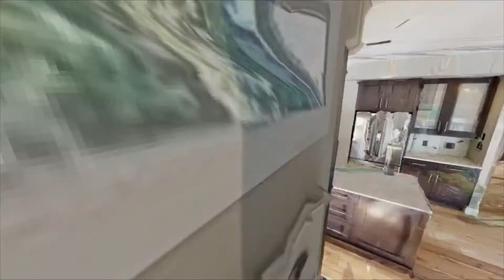391 Rindle Court, Kelowna, BC, V1W 5G5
391 Rindle Court, Kelowna, BC, V1W 5G5

Postal Code: V1W 5G5
Square Feet: 3506
Bedrooms: 4
Bathrooms: 1

Welcome to Kettle Valley and this Semi-Custom Gorgeous Home. This 4 bedroom plus den, 3.5 bath home is a perfect family home that is perfect for entertaining! Soaring ceilings, large living spaces and a near-maintenance free private back yard complete with Patio area, Hot Tub, and In-ground pool. The kitchen is complimented with high end appliances, walk in pantry and a quartz counter top island with built in Wine fridge. The glamorous stair case leads you to the second floor with 3 generous bedrooms. The Primary Bedroom features a walk-in closet w/generous shelving, a 5 piece luxury en-suite with separate soaker tub and walk-in shower. Downstairs is a very spacious and open plan Media/Family/Flex Room complete with another full bathroom and large bedroom. The garage has parking for three vehicles (1 tandem) and a custom floor. This home has been well maintained, comes with Central Air, Built in Vacuum, Security System.